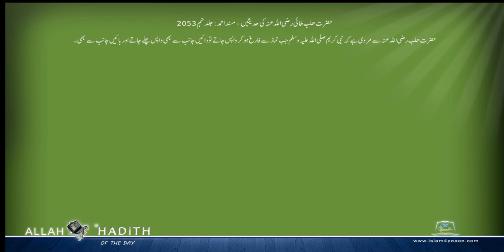حضرت ھلب طائی رضی اللہ عنہ کی حدیثیں Musnad Ahmed Urdu مسند احمد اردو